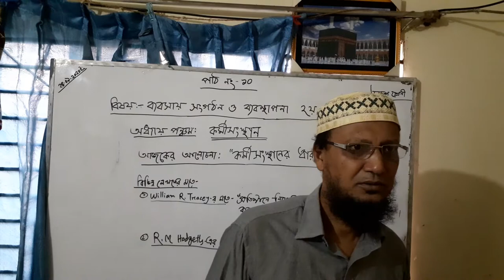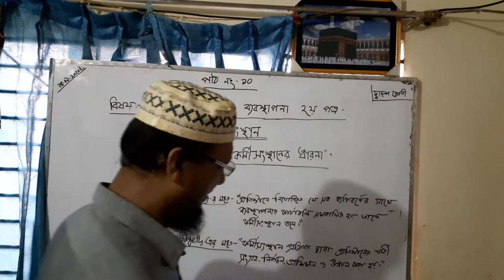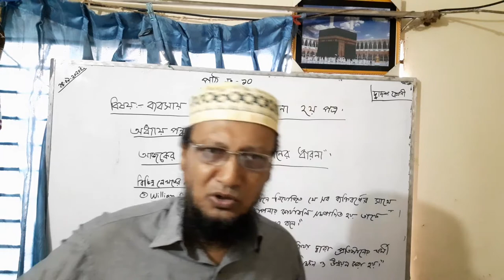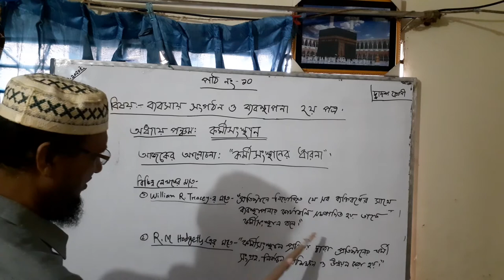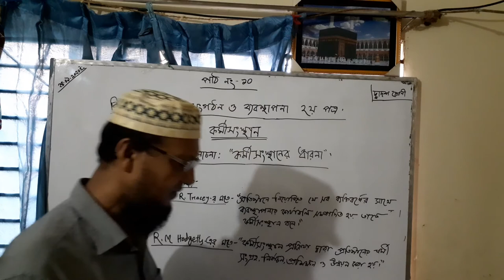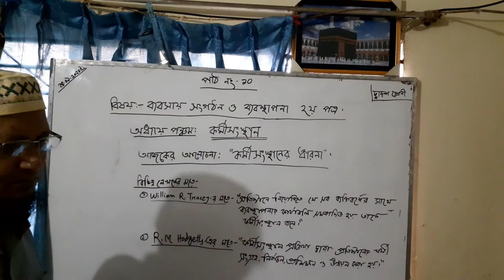Business Organization & Management ( 2nd paper)